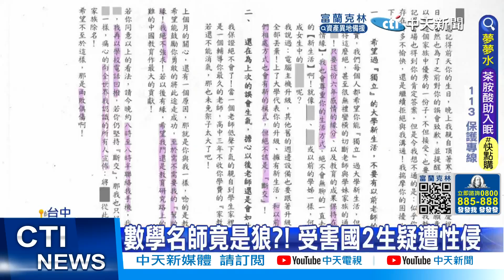【每日必看】數學名師竟是狼?! 揭開20年前痛苦傷疤 20220817@中天新聞CtiNews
揭開狼師真面目！中部一名國中校長遭人投訴，20多年前，疑似性侵國二女學生，還展開熱烈追求，不正當感情關係長達四年！直到對方上了大學斬斷一切，20多年後，女學生長大了，回想當年傷疤依然隱隱作痛，決定站出來，揭開一切。